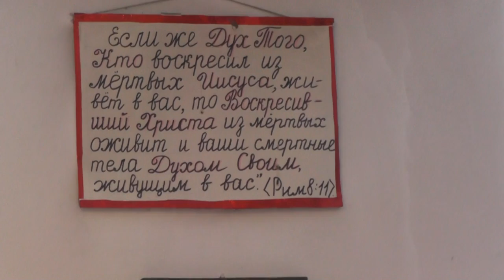Св.Иоанн Златоуст. Кому подобен род сей. 07. 07. 2016